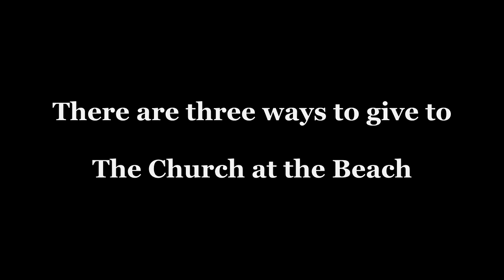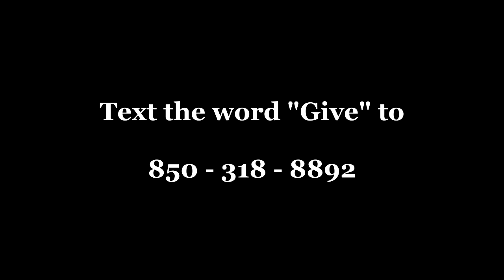The Church at the Beach - Online Service for June 12, 2022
Online Service for June 12, 2022

Pastor Jay explores the topic of "Victims of Religion".
Mark 12:38-44

Musicians:
Keyboards: Jason White
Organ/Synthesizer: Michael Bereal
Bass Guitar: Freddie "Boom Boom" Flewelen
Drums: Michael Neuble
Lead Guitar: Jonathan DuBose, Jr.

"The Blessing"
CCLI #: 7147007